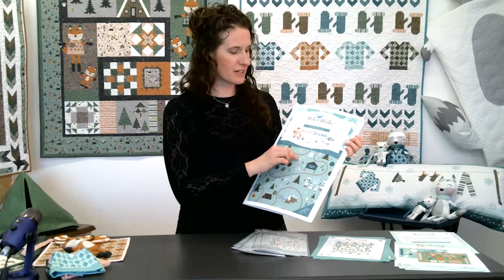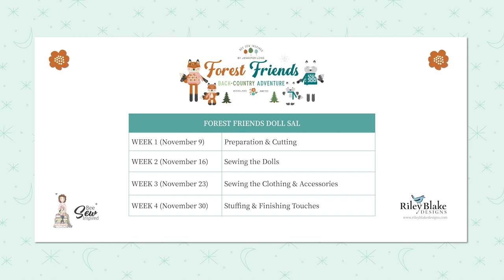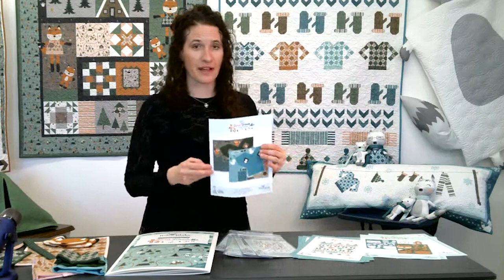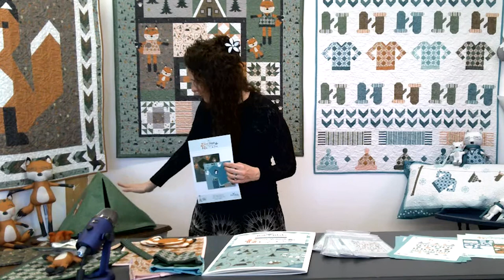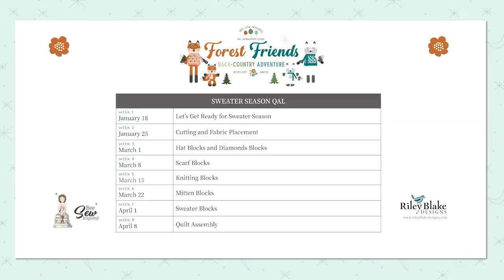Forest Friends Fabric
Presenting the "Forest Friends - Back Country Adventure" Fabric Collection by Jennifer Long for Riley Blake Designs releasing October 2022.

You are invited inside Jennifer's sewing studio for a glimpse of the Forest Friends - Back Country Adventure Fabric Collection during the Riley Blake Designs Virtual Quilt Market!   Come see all the fun Panel Projects you can make, Quilt Patterns, Sew-Alongs, Quilt-Alongs, Boxed Kits, Bench Pillows and more!  There is even a machine embroidery pattern!!!  There is truly something for everyone in this collection.

Mark your Calendars:
Fox Doll Panel Sew-Along - November 2022
Join Jennifer Long for a fun (4) week video SAL and learn tips and tricks for easy and professional Doll Making with these panels!
Sweater Season Quilt-Along - January 2023
Join Jennifer Long for an enjoyable (8) week video QAL.  The Sweater Season Boxed Kit is perfect for holiday giving and the QAL will begin January 18, 2023!

Learn more about the Forest Friends - Back Country Adventure Fabric line and sign up for our FREE Shop Information Email List!  We will share FREE Downloadable with you for your customers, and provide support to shops through video SALs and QALs with printable schedules!